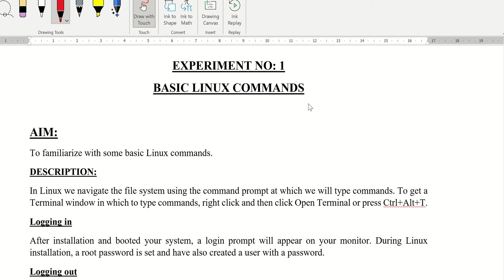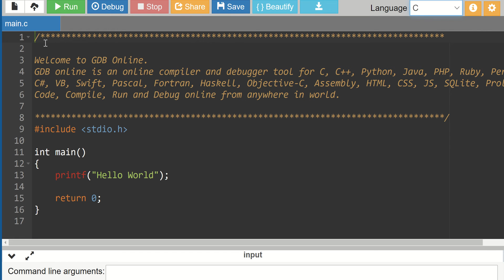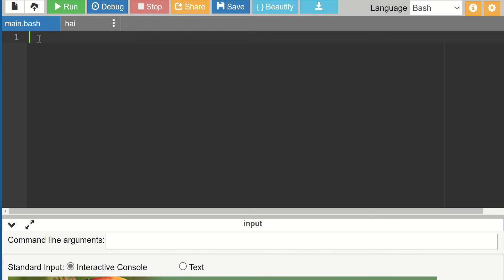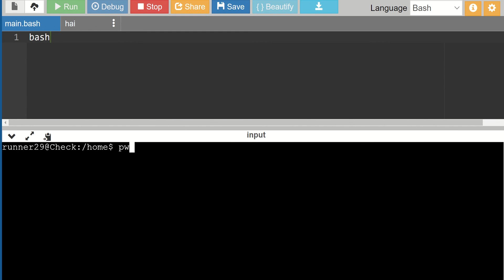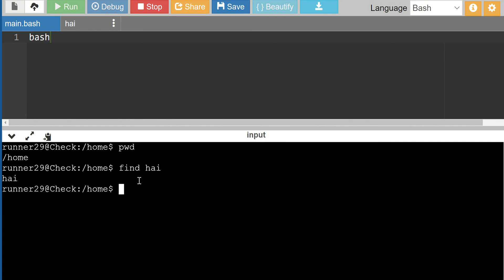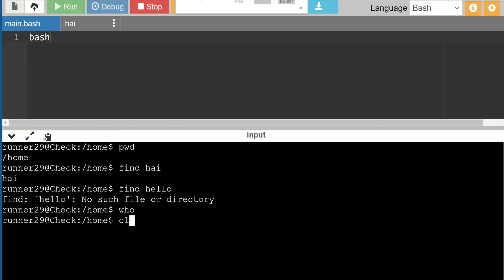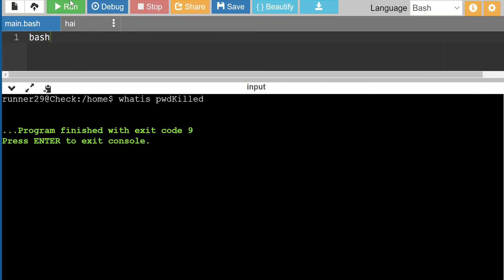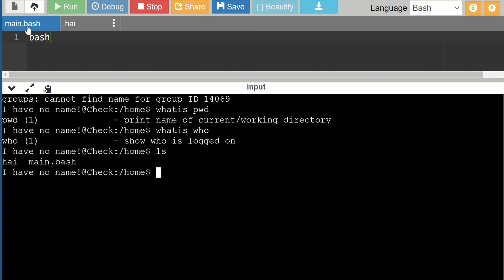EXP NO: 1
Describes the usage of various linux commands such as pwd,clear,man,who,whatis,ls